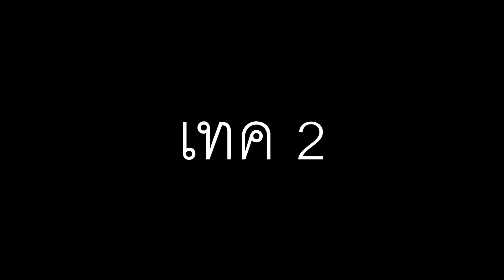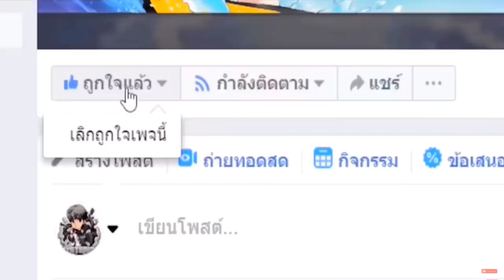เล่นหมุนกงล้อ..สุ่มพลังตัวละครพับจีกาก!! ไปตัวละครของพับจีเทพ!! 😂 [Minecraft เกรียน]